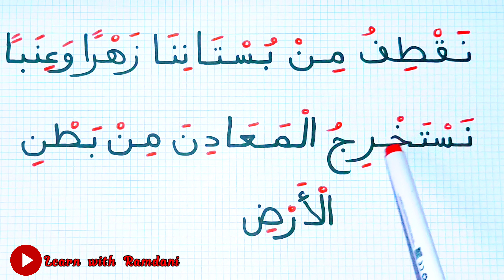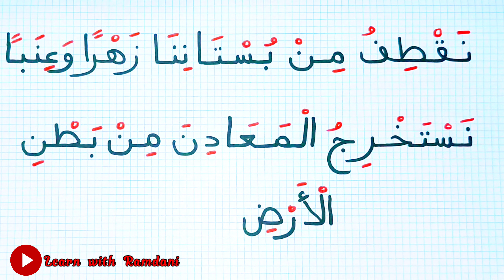جمل بسيطة للتدرب على القراءة للمبتدئين تحسين مهارة القراءة للمبتدئين من الصفر ✅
✓ تركيب الكلمات
✓ How to speak Arabic Language for Beginners lesson 1
✓ How to read Arabic Language for Beginners
لا تنسى الإشتراك وتفعيل الجرس ليصلك كل جديد  مقاطعنا التعليمية الهادفة ✅
الطريقة الصحيحة لتعلم القراءة والكتابة للمبتدئين من الصفر | ✓ خطوة بخطوة لطلاب محو الأمية 💯 ...